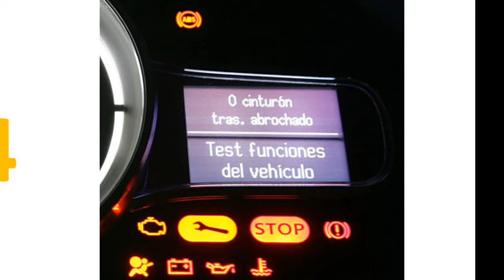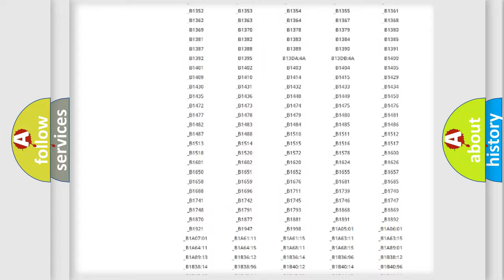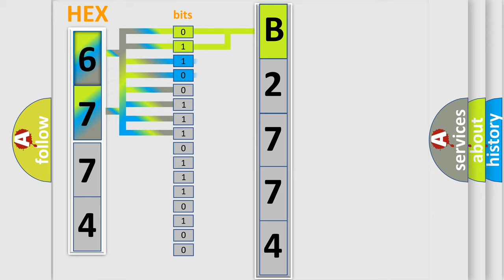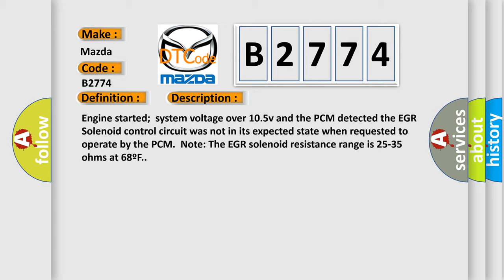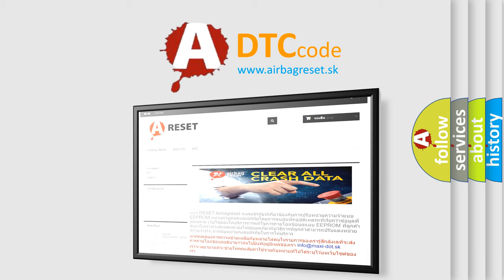DTC Mazda B2774 Short Explanation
Contents:
0:21 Basic DTC analysis according to OBD2 protocol standard.
1:48 Insight into programming
2:58 A diagnostically understandable description of the Diagnostic Trouble Code
3:05 Basic error definition

Make:
Mazda
Code:
B2774
Definition:
EGR Solenoid Circuit
Description:
Engine started;system voltage over 10.5v and the PCM detected the EGR Solenoid control circuit was not in its expected state when requested to operate by the PCM.Note: The EGR solenoid resistance range is 25-35 ohms at 68ºF.
Cause:
EGR solenoid control circuit is open or shorted to groundEGR solenoid power circuit is openEGR solenoid is damaged or has failedPCM has failed